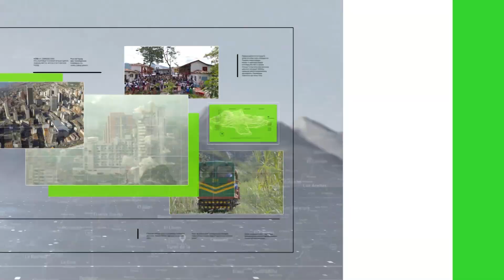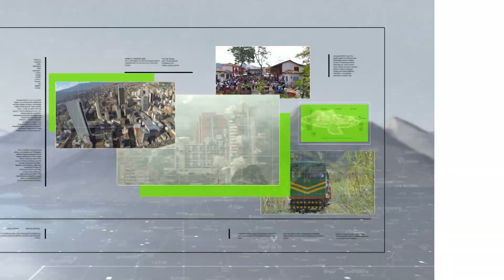A la cárcel por homicidio de comerciante - Teleantioquia Noticias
Un Juez de control de garantías dictó medida de aseguramiento en centro carcelario, contra un joven de 20 años, a quien la Fiscalía acusa de ser el responsable de los delitos de homicidio agravado y desaparición forzada.